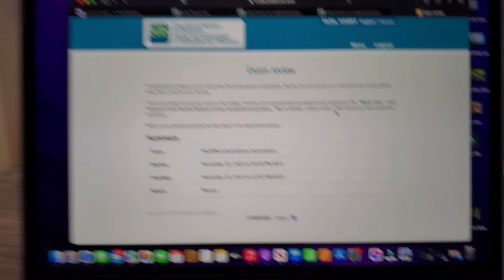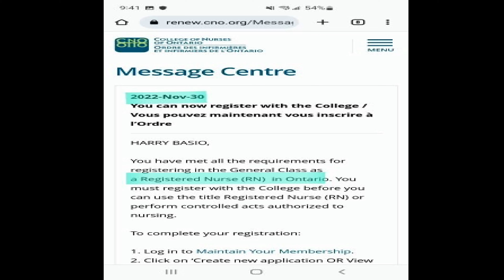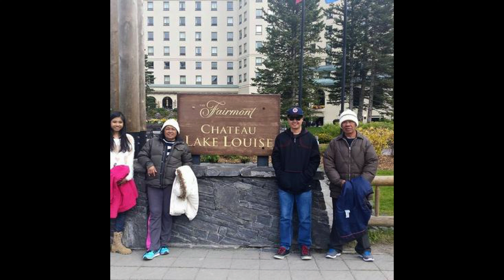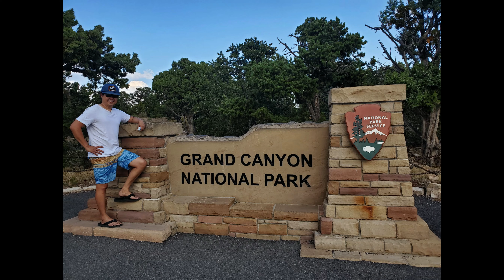FINALLY RN NA SA CANADA / CNA GRAD NI MISIS AT BUNSO / PINOY NOMADS IN AMERICA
Camera
Samsung Galaxy S10+
DJI Action Camera: DJI Action Camera

Drone
DJI Mavic Mini

Vlogging Essentials
Rode VideoMicrophone
UBeesize 10" Selfie Ring Light with 50" Extendable Tripod

Happybuy 5KW Diesel Air Heater
ROCKPALS 300W Portable Power Station